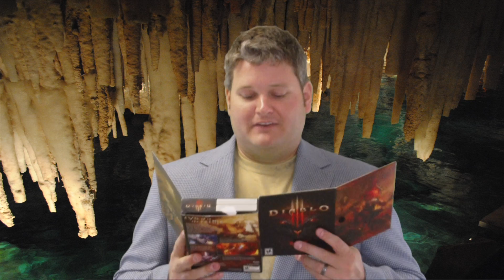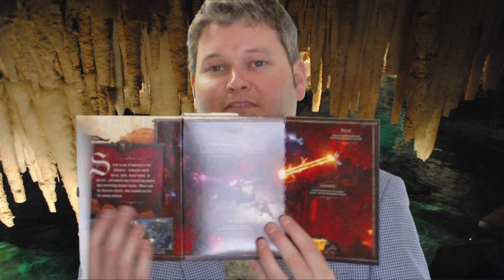Diablo 3 Unboxing & Review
Diablo was one of the original role-playing hack 'n slash dungeon crawlers for the computer.  The previous version of Diablo, Diablo 2, was released back around 1999.  Needless to say, Diablo 3 has been anxiously anticipated.  Although it might feel dated to many modern gamers, Diablo 3 is an updated piece of history.  It's easy to play, run on most any hardware (Mac computer included) and does not require a monthly subscription fee like most MMORPG games charge.  Within this video I unbox Diablo III.  The box and included materials are somewhat worthless but it'll look nice beside Diablo and Diablo 2 in my storage closet.  Diablo III is a really great game and should appear to both older and modern gamers.  I've been playing Diablo since the original Diablo 1 launched many, many years ago!